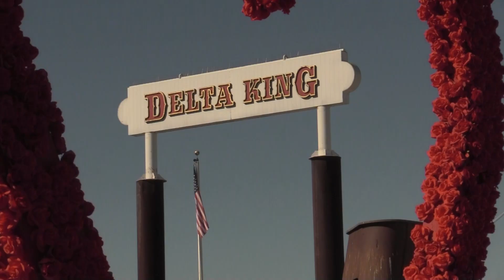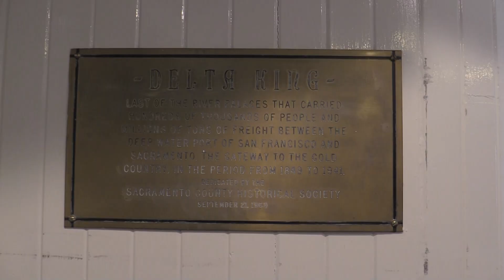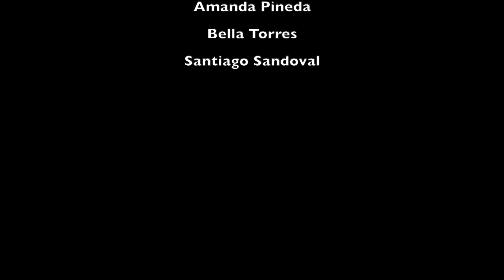Delta King Steamboat 2022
Produced By : Amanda Pineda, Bella Torres, Shawn Brenner, and Santiago Sandoval